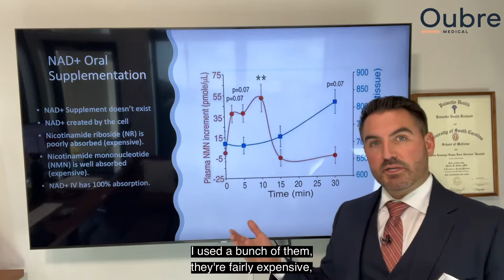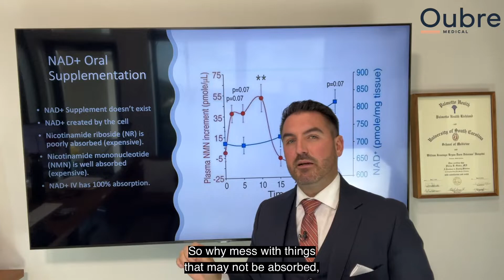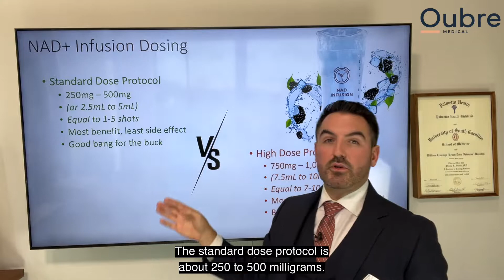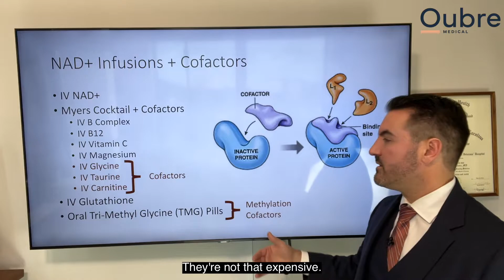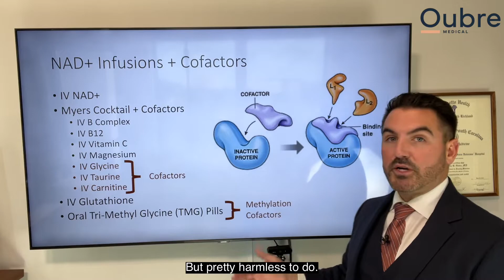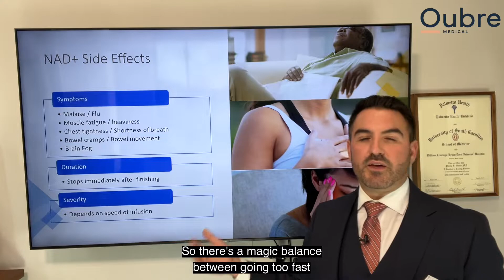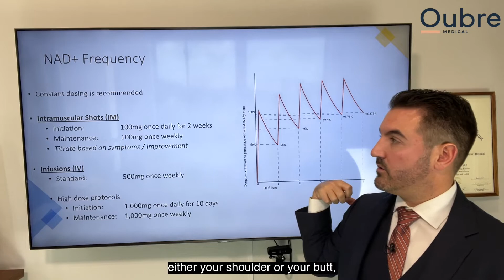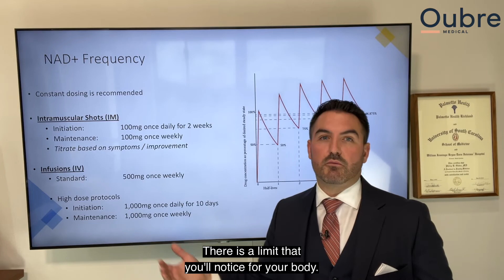NAD+ Treatments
In this video series, I review all of the details of NAD+.  It has been touted as a miracle vitamin that gives you energy and anti-aging, but otherwise lots of smoke and mirrors.  If you watch this series, I will help you unravel the mystery to NAD+.

(Video 5 of 5)  NAD+ Treatment Options
There are multiple ways of getting NAD+, mainly through shots and infusions. But how much do I take?  And how often?  I answer all of your treatment and dosing questions in this video of NAD+ treatment options.